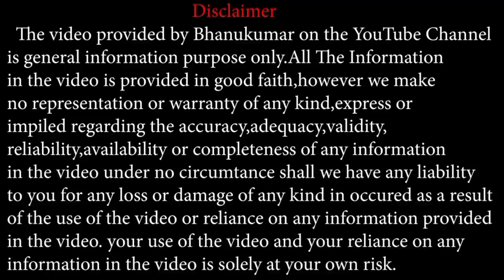ವೃಷಭ ರಾಶಿ ಏಪ್ರಿಲ್ Vrishabha rashi april 2021 bhavishya